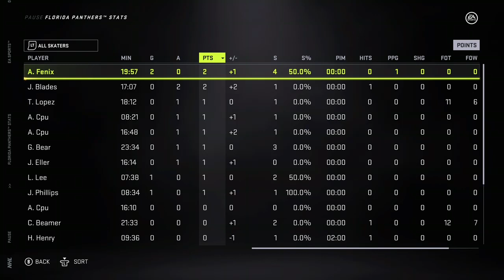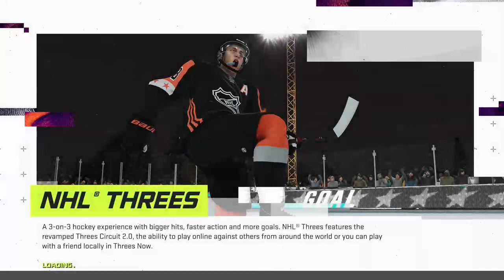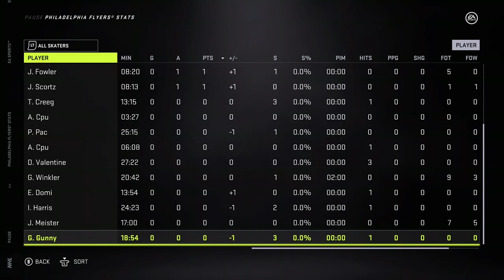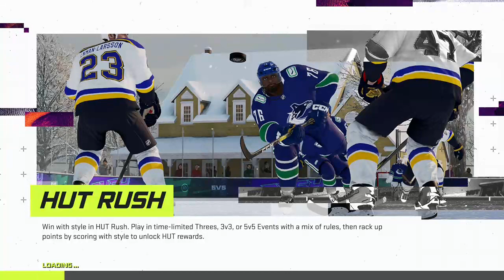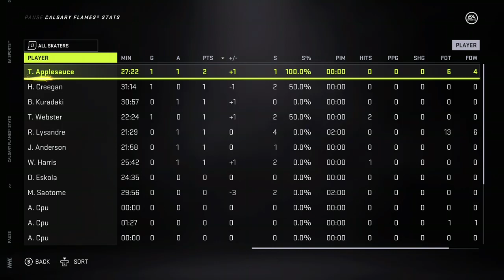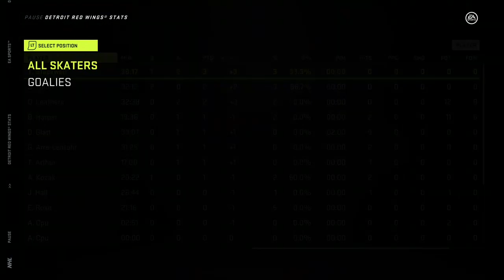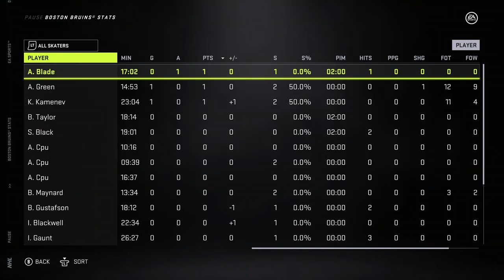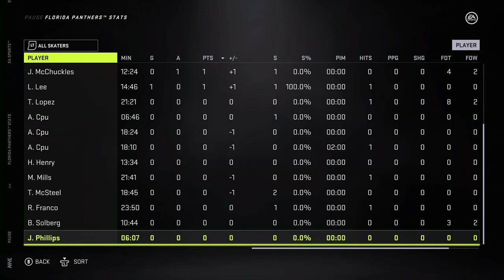Regular season Day 2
day 2 has some great matchups and OTs galore -- Watch live